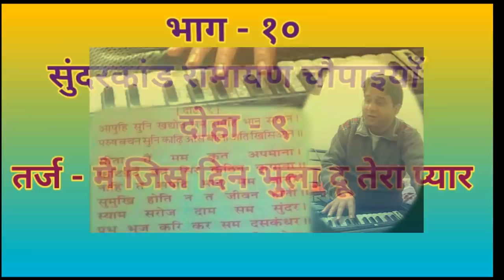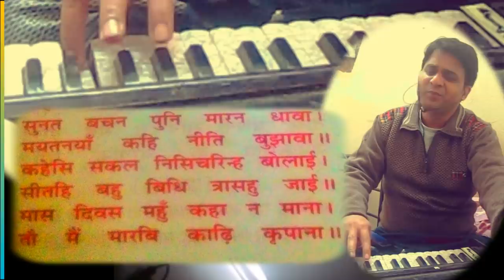सुन्दरकाण्ड रामायण चौपाई |तर्ज मै जिस दिन भुला दू तेरा प्यार दिल से |sundarkand ramayan chaupai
सुंदरकांड रामायण चौपाई
तर्ज मै जिस दिन भुला दू तेरा प्यार दिल से
Sundarkand ramayan chaupai
Karaoke track- Mai jis din bhula du tera pyar dil se
Karaoke track is taken from starmaker.